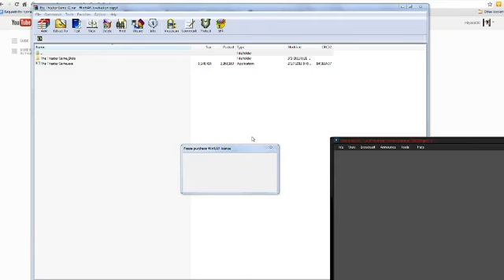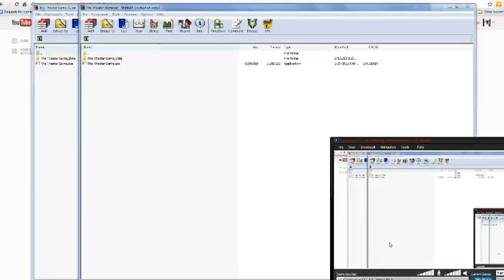Video Response To Mastermax888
Showing What Happens When The Ticket Guy Is No Longer There